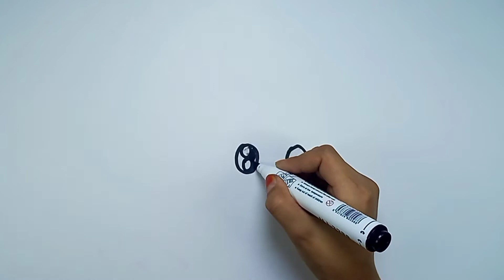Bolalar uchun muzqaymoq rasm chizish / ICE CREAM FOR KIDS Drawing / МОРОЖЕНОЕ ДЛЯ ДЕТСКОГО рисования